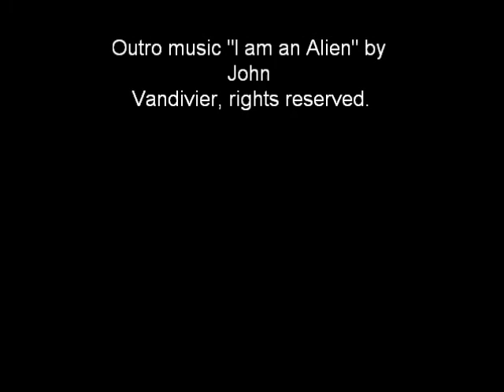RE Athene's Theory of Everything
Older, mediocre video which attracted much attention and therefore I have left it up. See better stuff in my newer videos or on my

In this video I respond to Athene's Theory of Everything after having watched both it and the Professor's review with much intrigue. I agree with the theory but I find it to be incomplete. The theory accurately accounts for the "experiential self" but fails to accurately account for what I term the "decision-making self." Watch to learn more!